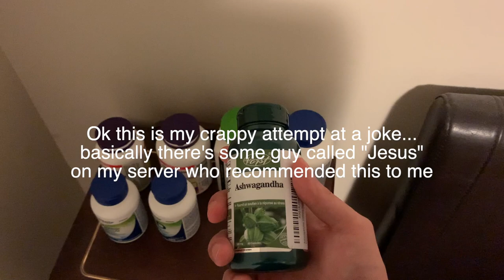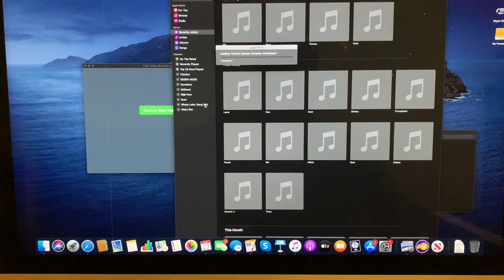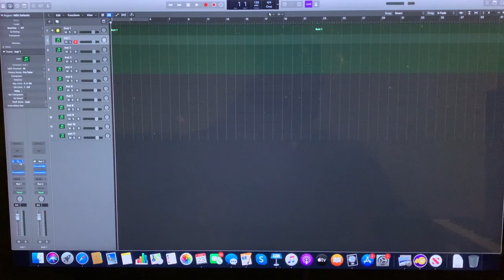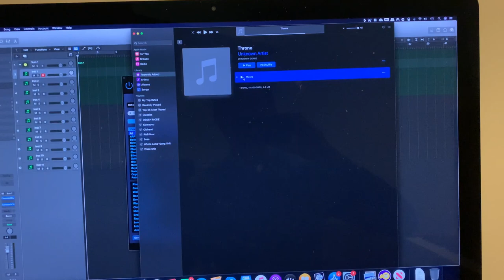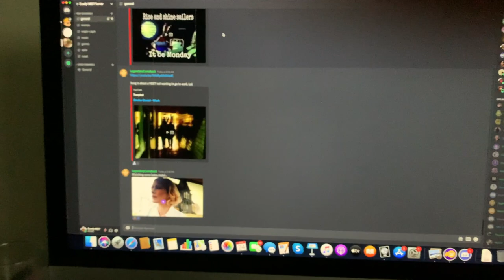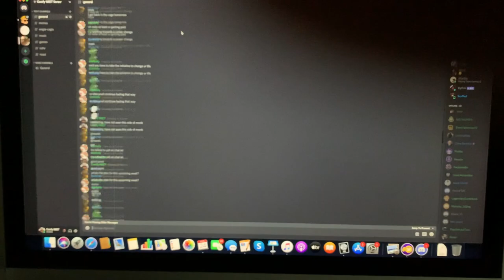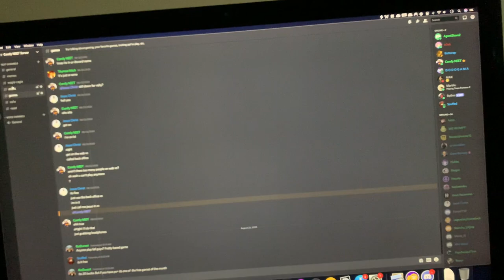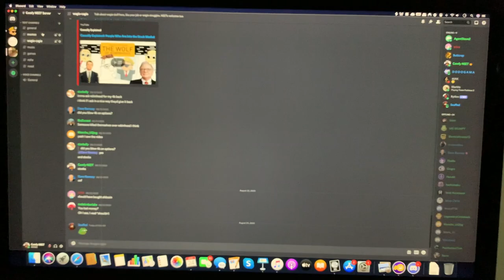The NEET Ascension: What I'm currently doing to better myself (Ep. 2-2)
In this video, I talk about what I'm already doing as an attempt to improve my life. It's not much but I feel it's something and it sort of serves as a baseline as far as my productivity goes. This is going to be the final episode where I'm actually just talking and not doing anything lmao. Starting next episode, I will be working on things and showing them in the video so hopefully it'll be more interesting.